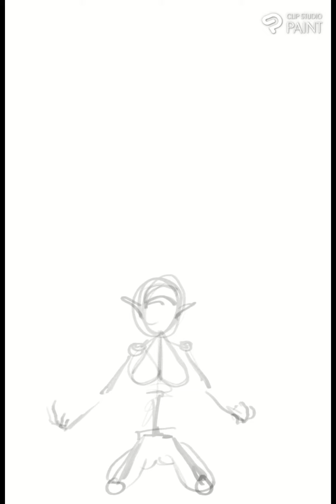KILL JESSICA KILL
I spent my afternoon drawing a supernatural Femme Fatale named Jessica from Jason Dube's SHadow Hunters. Kill Jessika Kill is a project on Indie Go Go, and will be until March 23 2024, so please enjoy the video and head over there for some grindhouse style hot chick vs monsters action.